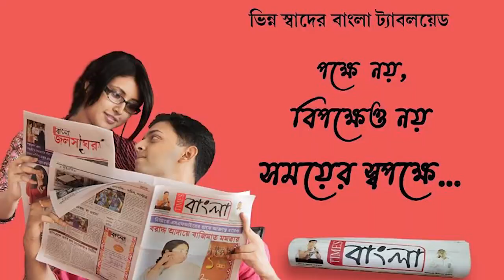সেন্ট্রাল বাহিনী বিজেপির হয়ে কাজ করছে ভোট দিতে এসে অভিযোগ করলেন রাজ্যের আইন ও পূর্তমন্ত্রী মলয় ঘটক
সেন্ট্রাল বাহিনী বিজেপির হয়ে কাজ করছে আসানসোল লোকসভা কেন্দ্রের চেলিডাঙ্গায় ভোট দিতে এসে অভিযোগ করলেন রাজ্যের আইন ও পূর্তমন্ত্রী মলয় ঘটক